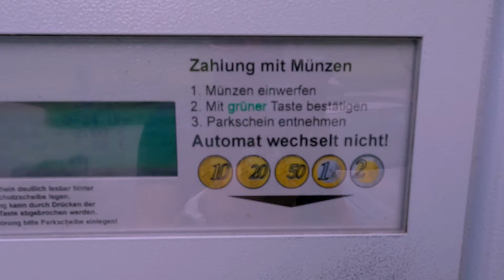Alleine am Hotspot? Schaffe ich es, einen der meistbesuchten Alpengipfel ganz für mich zu haben?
Servus Freunde,
heute nehme ich euch mit auf die Kampenwand. Von Hintergschwendt aus geht es rauf zur Steinlingalm, dann durch die Kaisersäle und schließlich hinauf zum Gipfelkreuz. Im felsigen Finale der Tour gibt es einige Kraxelpassagen, an denen Stau-Situationen entstehen können. Darum sollte man diese Tour möglichst ausserhalb der Stoßzeiten gehen.
Ich ünsche euch viel Spaß mit dem Video!
LG Harry